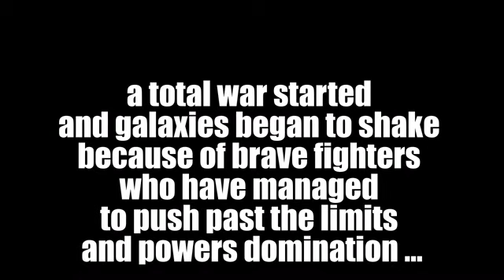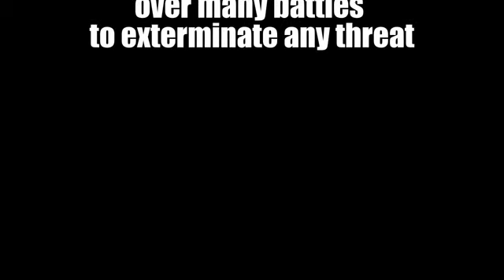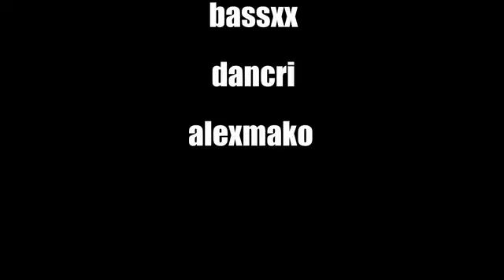Brotherhood "Noobs Go Pro" Nemexia game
A short story about us